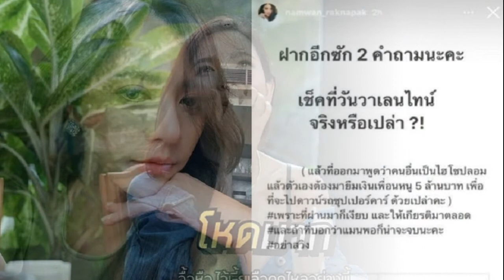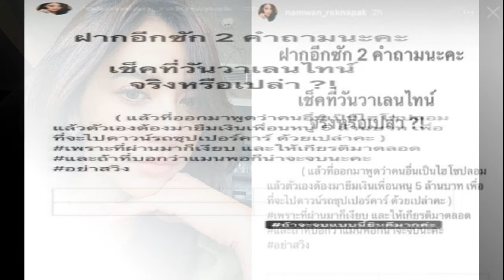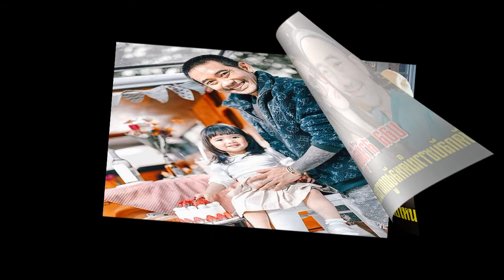บอล สามี อุ้ม ฟาดกลับชาวเน็ต